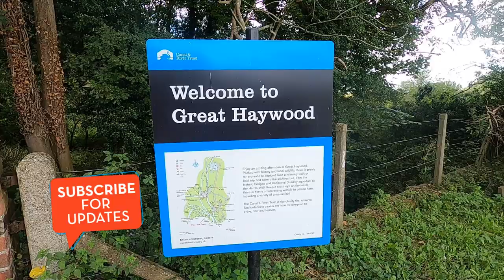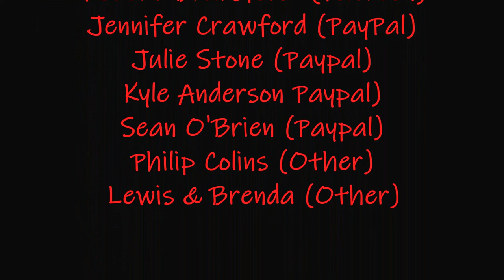Essex Bridge to Shugborough Hall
I might be moored next to the village of Great Hayward, but I make the decision to walk in the opposite direction, across the grade I listed packhorse bridge, Essex Bridge, and take a look at Shugborough Hall.